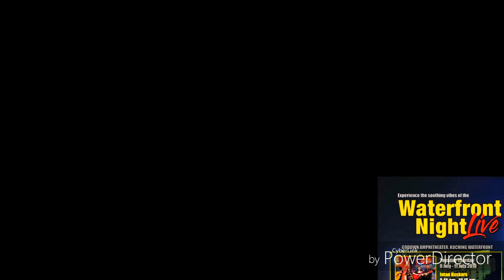KEMARIN (cover by intan band)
Selamat terhibur